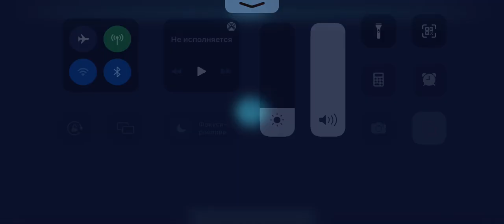GG with tie fighter vs Exe 7*